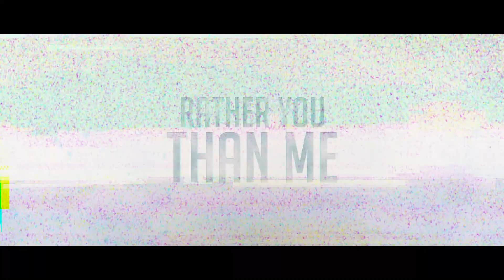SEA PRESENTS: RATHER YOU THAN ME OFFICIAL RECAP TRAILER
The official recap trailer of the Rather you than me card that went down August 5th,2017.
QB Black Diamond & P da Don Presents:
Rather You Than Me
Official vs Ms.Murk
Shooney the rapper vs 8R-14
Morawsha vs Fly King
Jai Smoove vs Nina Curaze
Jade vs Gucci
Thankyou for those who supported our first card, be on the lookout battles will be dropping real soon
For updates please follow